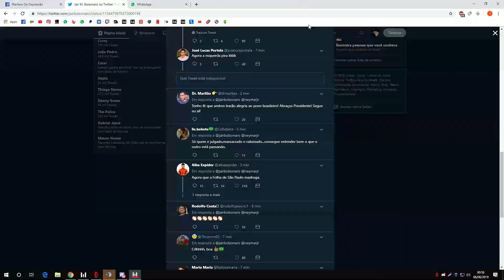WARFACE - PESSOAL FALA DEMAIS !!